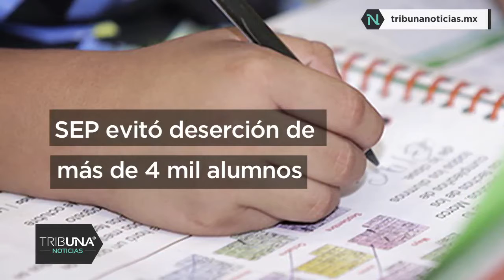Fallece en el hospital del IMSS, mujer que se lanzó del Distribuidor Vial 485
Se manifiestan conductores de Didi, Uber y Cabify en Puebla

Han abandonado la escuela 5 mil 17 estudiantes poblanos

Puebla es uno de los estados con mayor producción de porcinos

Aprueba la Cámara de Diputados, sanciones al maltrato animal y a la zoofilia